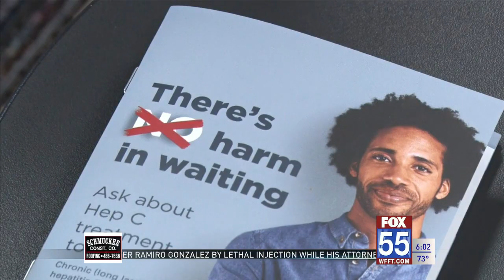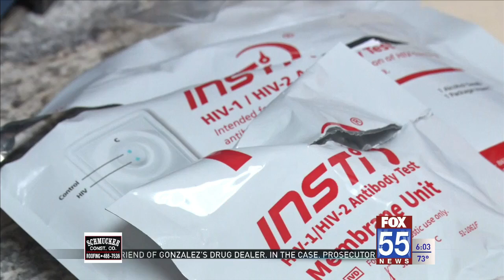Local departments and programs offer free and rapid HIV testing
The Allen County Health Department aims to spread the word about free HIV testing during Thursday's National HIV Testing Day.